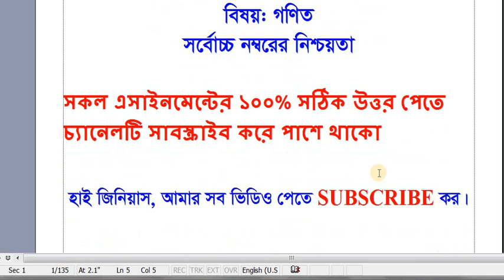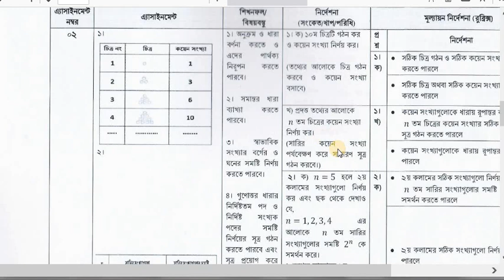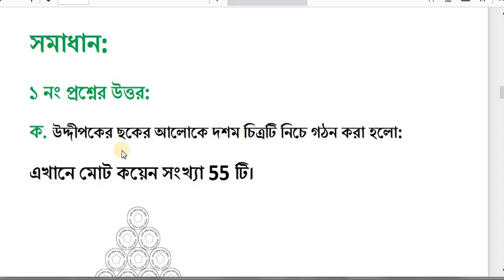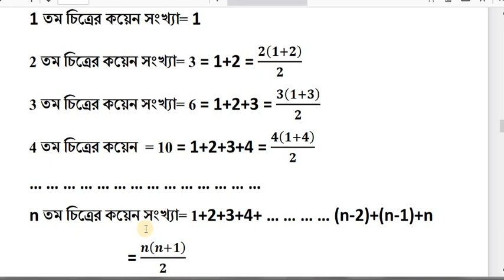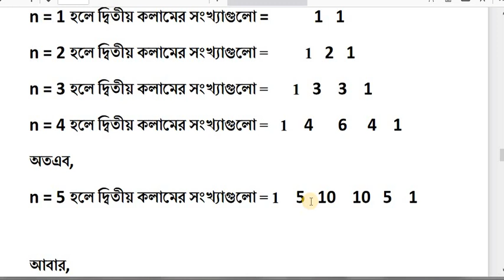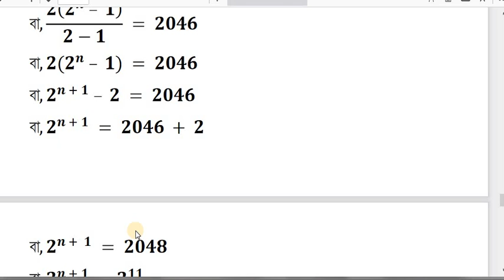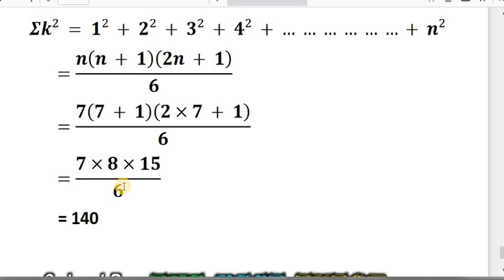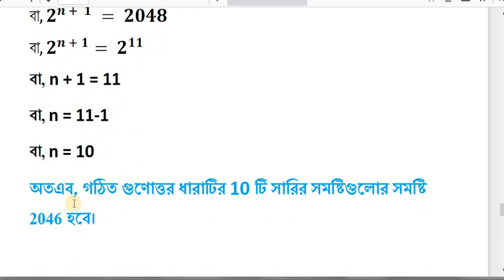Math Assignment Answer SSC Exam 2022 Dhakil 2022 3rd Week Assignment Answer ৩য় সপ্তাহ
Alim /আলিম ১ম সপ্তাহের অর্থনীতি এসাইনমেন্ট ২০২১ সমাধান

One line class 786

3rd_Week_Assignment_Answer_৩য় সপ্তাহ